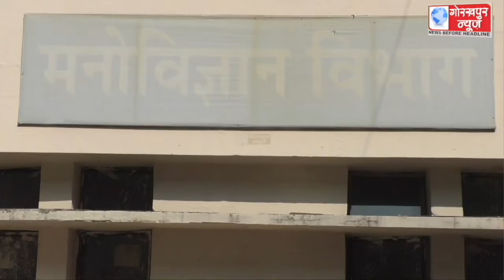गोविवि के मनोविज्ञान विभाग में पूर्व अध्यक्ष प्रो. प्रेम सागर नाथ त्रिपाठी की अध्यक्षता में डॉ.नाजिश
गोविवि के मनोविज्ञान विभाग में पूर्व अध्यक्ष प्रो. प्रेम सागर नाथ त्रिपाठी की अध्यक्षता में डॉ. नाजिश बानो द्वारा रचित पुस्तक का किया गया विमोचन, अतिथियों को बुके देकर किया गया सम्मानित